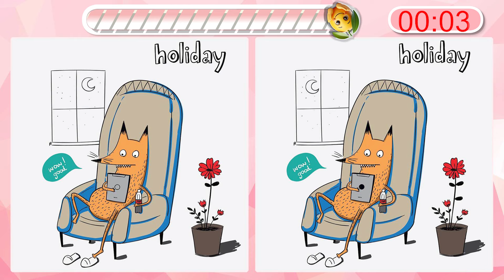다른그림찾기💛틀린그림찾기/치매예방게임/집중력향상/관찰력/뇌운동/인지력/find the difference/두뇌건강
치매예방 게임 🍭🍋
다른 그림 찾기 게임 😎💛

【집중력 향상/치매예방 게임】 하루3분! 재미있는 뇌 운동🧠

하루 한번 재미있게 게임하고 두뇌운동 해요💜
어린이 집중력 향상, 성인 치매예방에 정말 좋아요!

매일매일 업데이트 됩니다📢

Prevention of dementia
Dementia prevention game
Brain Quiz
Dementia test
Brain training
Prevention of dementia
Find another picture
Brain Health
Finding the wrong picture
Brain movement
Memory power
Observation power
Easy to find another picture
EasyFind the wrong picture

Brain health is a must now!!

I saw people who were worried about dementia
I'm trying to help you even if it's.

It's okay if you don't find the answer.
It's a brain exercise.

I'll try to find another picture with a light heart
Improve your concentration once a day and even get dementia prevention effects!!

もう頭脳の健康は必須！！

認知症の心配をされている方々を見て
少しでも役に立とうと作っています。

正解を見つけられなくても大丈夫です。
頭脳運動が目的ですからね。

軽い気持ちで他の絵を探して
1日1回集中力を向上させ、認知症予防効果までゲットしてください！！

現在大腦健康是必須的！

看到擔心癡呆的人
爲了能幫上小忙，正在製作。

找不到正確答案也沒關係。
因爲大腦運動是目的。

以輕鬆的心態尋找其他畫面
一天一次提高集中力，獲得預防癡呆的效果吧！！

สุขภาพสมองเป็นสิ่งจำเป็น!

เห็นคนที่เป็นโรคสมองเสื่อม
เพื่อที่จะให้ความช่วยเหลือเล็กๆ น้อยๆ

หาคำตอบไม่ได้ก็ไม่เป็นไรครับ
เพราะว่าการออกกำลังกายสมองคือเป้าหมายค่ะ

หาภาพอื่นด้วยใจที่เบา ๆ
เพิ่มสมาธิวันละครั้งและป้องกันภาวะสมองเสื่อมด้วยค่ะ!

Bây giờ sức khỏe của não là cần thiết!

Nhìn thấy những bạn lo lắng về chứng mất trí nhớ
Tôi đang cố gắng để giúp đỡ dù chỉ là một chút.

Không tìm được đáp án cũng không sao.
Vì mục đích là vận động não.

Mình đã tìm một bức tranh khác với tâm trạng thoải mái
Hãy tăng cường tập trung mỗi ngày một lần và nhận được hiệu quả phòng ngừa chứng mất trí nhớ!

¡La salud mental es esencial ahora!

que se preocupan por la demencia,
para ayudar a la gente a hacer Más o menos.

Y está bien si no lo encuentras.
el movimiento del cerebro.

y buscar una imagen diferente con la mente liviana
¡Mejoren su concentración una vez al día y obtengan el efecto de prevención de demencia!

Maintenant, la santé du cerveau est essentielle !

qui craignent de mourir de démence,
pour les aider, même si ce n'est qu'une petite quantité.

C'est bon si vous ne trouvez pas la réponse.
parce que c'est le but du mouvement cérébral.

Je cherche une autre image avec un cœur léger,
Augmentez votre concentration une fois par jour et obtenez un effet de prévention de la démence !

Gehirn Gesundheit ist jetzt ein Muss!

Ich sehe Menschen, die sich um Demenz Sorgen machen.
Ich versuche, Ihnen zu helfen, auch wenn es klein ist.

Es ist in Ordnung, die richtige Antwort nicht zu finden.
Gehirnübungen sind das Ziel.

Mit einem leichten Herzen auf der Suche nach einem anderen Bild,
Steigern Sie Ihre Konzentration einmal am Tag und erhalten Sie eine Anti-Demenz-Wirkung!

Aku melihat orang-orang yang menderita demensia.
Dan kami membuatnya kecil agar dapat membantu.

Tidak apa-apa jika tidak menemukan jawaban yang benar.
Karena tujuannya adalah melatih otak.

Aku mencari gambar lain dengan hati yang ringan.
Tingkatkan konsentrasi Anda sekali sehari dan dapatkan efek pencegahan demensia!

Ora la salute del cervello è essenziale!

Vedo le persone che soffrono di demenza.
Stiamo cercando di aiutare un po'.

Va bene se non riesco a trovare la risposta giusta.
Lo scopo è quello di allenare il cervello.

Quindi, con un po' di calma, cercheremo un'altra immagine.
Migliora la tua concentrazione una volta al giorno e prendi l'effetto preventivo della demenza!